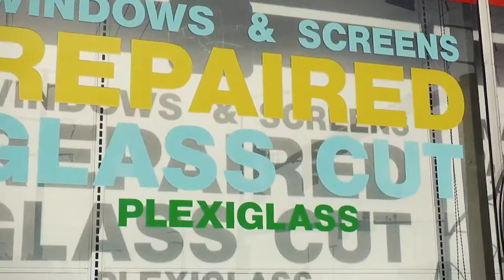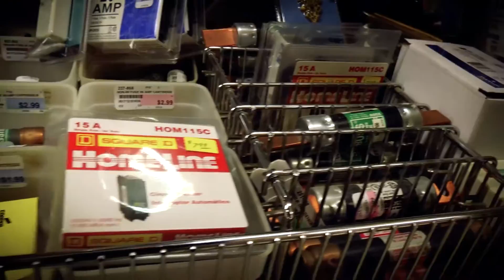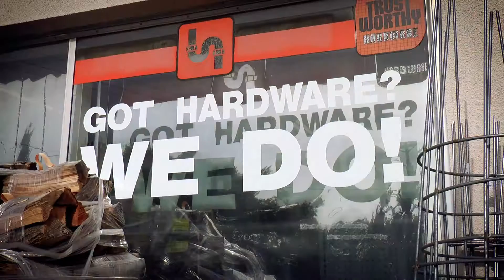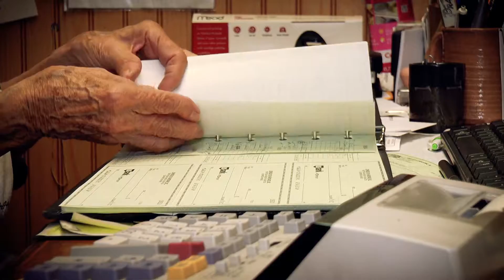The Biggest Little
Documentary series currently in production Fall/Winter 2016/2017. This video is a segment from the pilot episode and is meant to be "run up the flagpole to see who salutes."  In other words, open for review and critiques.